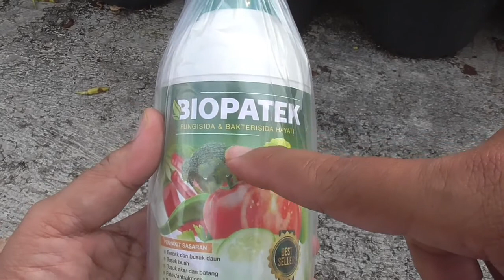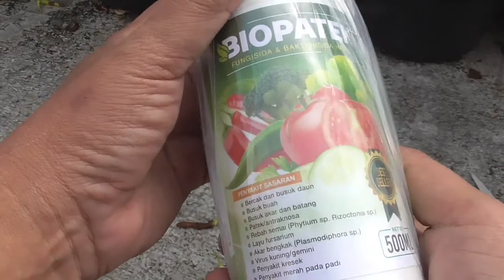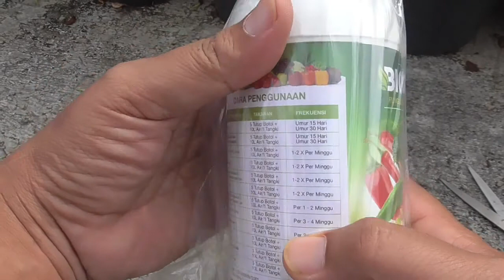UNBOXING BIOPATEK DAN CARA PENGGUNAANYA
Virus patek memang musuh bagi petani tanaman apapun akan di lalap habis sama virus ini.
Cabe, Pepaya, Tomat DLL pasti akan kenap virus patek ini.
Untuk menangani virus ini saya mencoba menggunakan Biopatek mudah mudahan obat ini manjur.
Tonton teus vidio nya ya
link pembelian